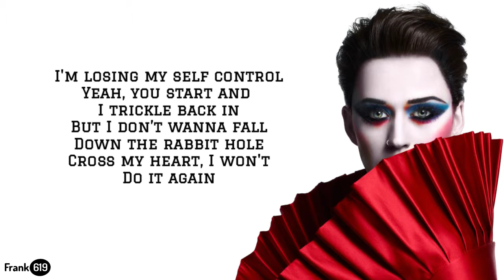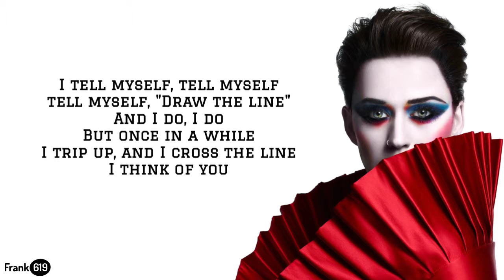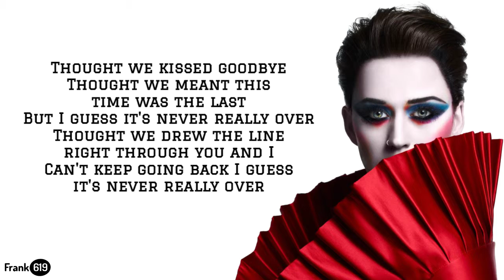Katy_Perry_-_Never_Really_Over 🎵 (Lyric)